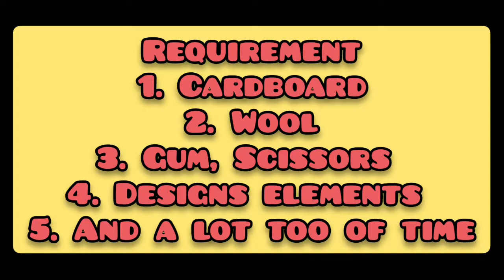Decorative ideas with useless pens| Decorative ideas with bindi| Decorative wall hangings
Hey guys. This is a new video out on my channel. Its is of different type. Wall hangings with waste pens and bindis.